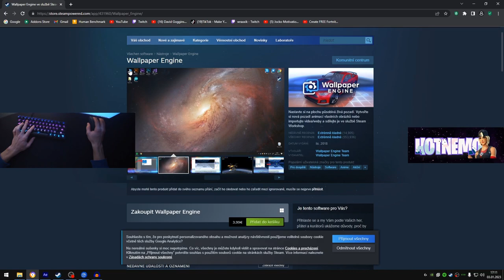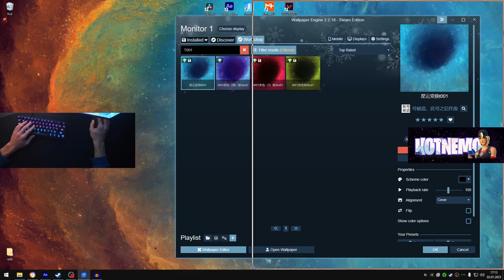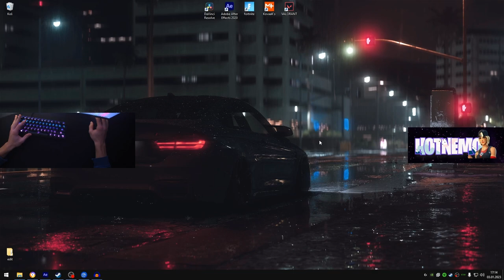Nejlepší *ANIMOVANÉ* Pozadí Na Tvoji Plochu (Jak Nastavit)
title: Nejlepší *ANIMOVANÉ* Pozadí Na Tvoji Plochu (Jak Nastavit)
štítky: pozadí,animace,desktop,plocha,windows

My PC Specs:
CPU: Ryzen 5 3600
GPU: GTX 1660 GAMING X 6G
RAM: Patriot Viper 4, 2x8 GB
Motherboard: Asus ROG STRIX B450-F GAMING

Setup:
mouse: Logitech G PRO x SUPERLIGHT
keyboard: Razer Huntsman mini - red linear switches
mousepad: glourious 3XL extended
microphone: Hyperx - Solocast
monitors: Samsung 240hz, AOC 75hz
headset: Hyperx Cloud Core
sleeve: BL Sleeve VOLT

credit:  @codelife